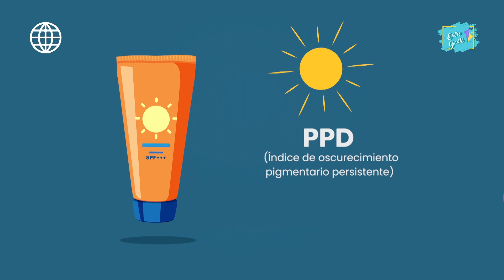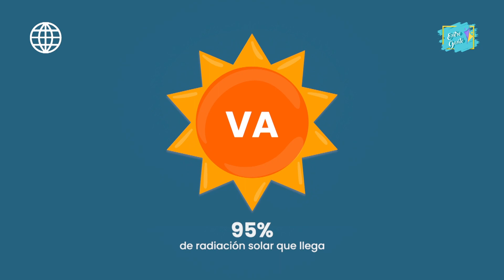SEGMENTO SALUD - El protector solar